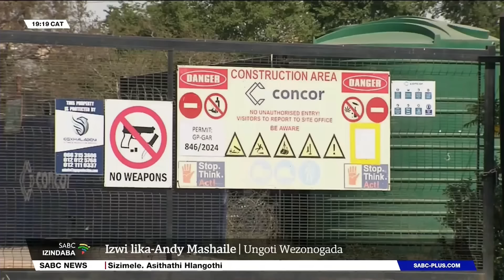Izindaba zesiZulu @19H00 l 06 September 2024